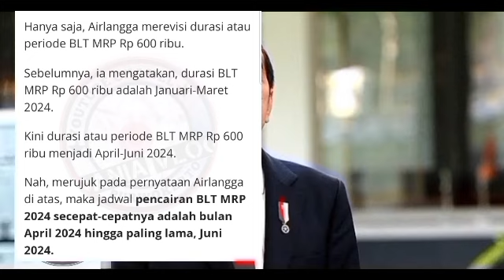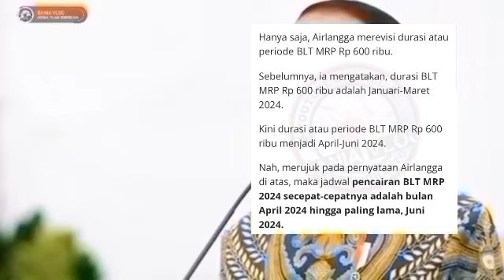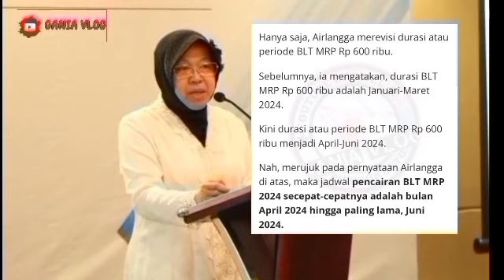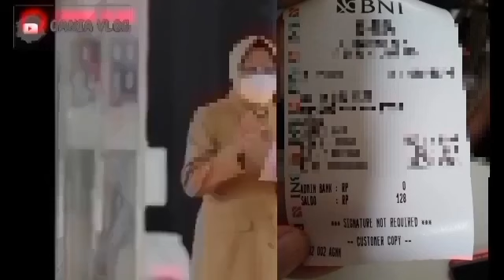ALHAMDULILAH..🤩❤️ INI BARU NYATA ASLI.?!? BLT MITIGASI 600 RB YG DITUNGGU INFO HARI INI SELASA